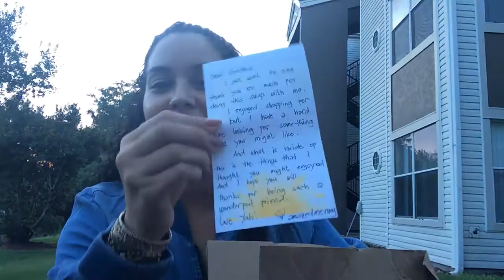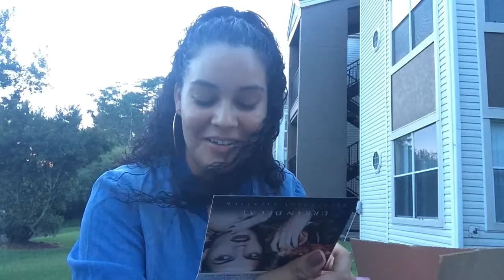SWAP: Beauty Haul From AmazedMeRoxy | NAMASTE CC ॐ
📿 Thank You For Your Positivity. 📿

"If anything can go well, it will." 🌎👁

Light & Love 💡💛

Namaste.
ॐ